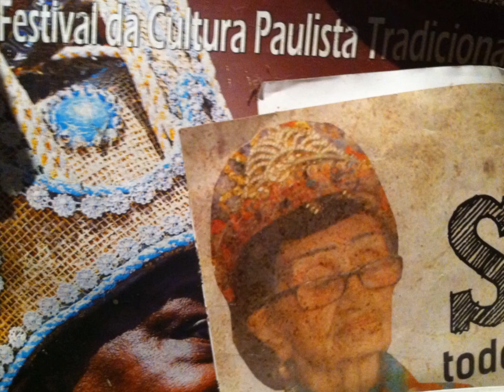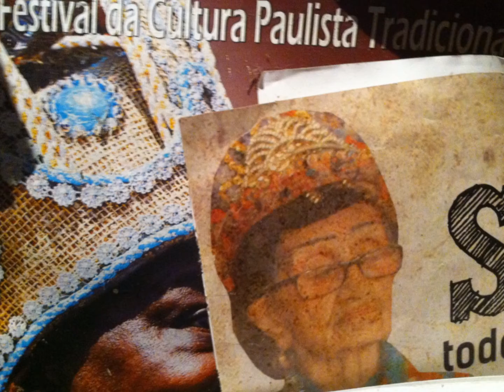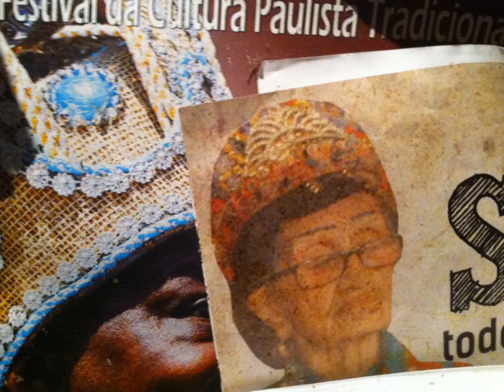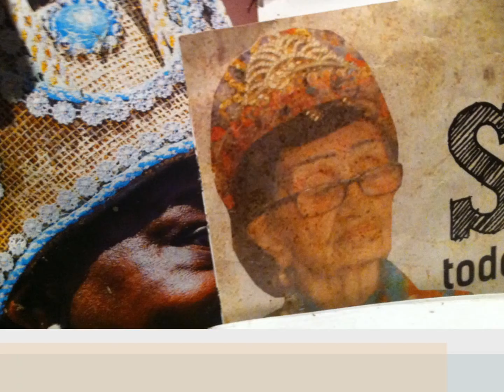Grupo Folclórico de Samba de Roda de Pirapora do Bom Jesus (Dona Maria Esther - CD Completo)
A pedido de um amigo
de um velho companheiro
hoje faço essa oração
em homenagem aos romeiros...

Nos do Sufrutoverdeus respeitosamente compartilhamos a musica da Madrinha de Pirapora e sempre chefa do Samba de Bumbo nossa Embaixatriz Maria Esther de Camargo Lara, falecida no dia 16 de março de 2017,  a Benção Mestre sua Gloria é nosso compromisso com a sua historia, por onde estiver, olhai por nos! Assim seja.